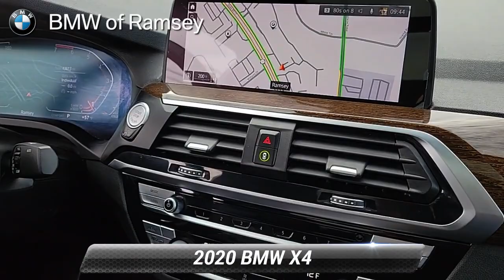Certified 2020 BMW X4 xDrive30i, Ramsey, NJ B4607S